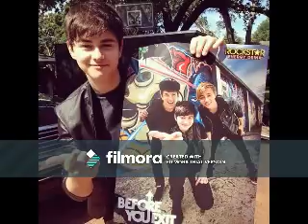Can't Hide from Luv (Riley Mcdonough Video)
A video I made for Riley Mcdonough using the song Can't Hide from Luv by Mary J. Blige. Thanks to the sites that i got the videos and pics from.